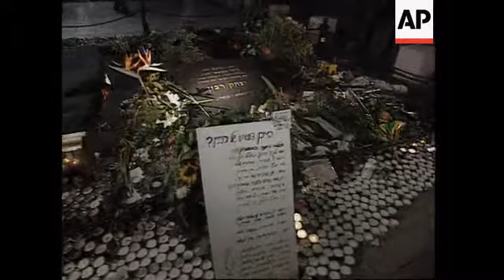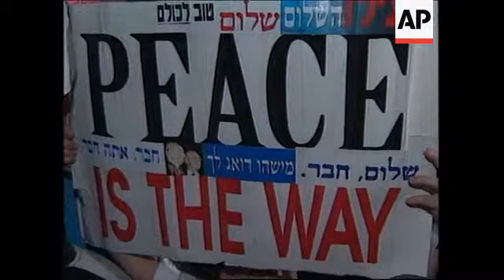ISRAEL: TEL AVIV: LEAH RABIN ADDRESSES REMEMBRANCE RALLY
(9 Nov 1997) Hebrew/Eng/Nat

More than a hundred thousand Israelis have gathered to pay tribute to Yitzhak Rabin -  on the anniversary of the Israeli Prime Minister's assassination.

Candles flickered into the night on Saturday, as piles of flowers grew in the Tel Aviv  square where Rabin was shot dead in 1995.

His wife, Leah Rabin, addressed the crowd - telling them there was a danger that  everything her husband worked for was now being lost.

Candles flickered in the Tel Aviv square where thousands of Israelis converged to  remember their slain leader.

They held banners reading "We won't forget - we'll cry out for peace", and the simple  plea - "save the peace".

The official mourning date for the Rabin assassination is Wednesday, but Saturday's  rally produced by far the biggest public outpouring of grief.

Police estimates put the crowd at 120-thousand, but it appeared to be closer to 200- thousand, making it the largest rally ever held on the site.

The crowd listened in tears to a recording of Rabin's last speech at a rally in the same  square two years earlier.

In it, the late prime minister outlined his vision for peace, saying it was time to dig deep  and will the process forward.

Rabin was killed by an ultra-nationalist Jew on November 4, 1995 - the assassin  thought Israel was making too many concessions in the search for peace.

Now - with the peace process still on the rocks - the hope is the death of an  inspirational leader was not entirely in vain.

But the wife of the late Prime Minister told the crowd that there was a danger everything  Rabin worked for was now being lost.

SOUNDBITE: (Hebrew)
"The skies of our lives have darkened. At the end of the light there is a tunnel... and the  peace tent that you wanted to make is now swinging. Because the base on which it  was standing: the trust and the partnership and the respect, and the true will for peace
have evaporated like smoke. Instead, we witness disregard, suspicion and arrogance."
SUPER CAPTION: Leah Rabin, Wife of Yitzhak Rabin

Rabin's death was a national trauma, and for many Israelis, the tragedy has been  magnified by the unraveling of the peace accords that Rabin struck with Palestinian  leader Yasser Arafat in 1993.

Those paying tribute to Rabin included Ehud Barak - head of the Labor Party - who said  that it was impossible to ignore the political impact of the memorial.

SOUNDBITE: (English)
"Here at such an anniversary, we cannot separate politics from a memorial since Rabin  was assassinated exactly because of his political way not because he was a  successful and lovely 63 year old man"
SUPER CAPTION: Ehud Barak head of Labor Party

Barak, who leads Netanyahu in the polls, said beforehand he hoped the rally would help  gather momentum to bring the government down.

The country's peace camp holds Israeli Prime Minister Benjamin Netanyahu partially  responsible for Rabin's assassination.

It says that as opposition leader, Netanyahu  - who was not invited to the rally - stirred  up hatred against Rabin over his land-for-peace agreements with the Palestinians.

Shimon Peres, who replaced Rabin as prime minister but then lost the post to  Netanyahu, won ringing applause when he addressed the crowd.

SOUNDBITE: (Hebrew)
"A leader as great as Yitzhak Rabin can be murdered, but can not be killed. It is  impossible to kill his memory, his song, his way. Without him we are allowed to be  sad, but we must not despair. We have no other country, and out country has no other  way but the way of Yitzhak Rabin."
SUPER CAPTION: Shimon Peres, Former Israeli Prime Minister